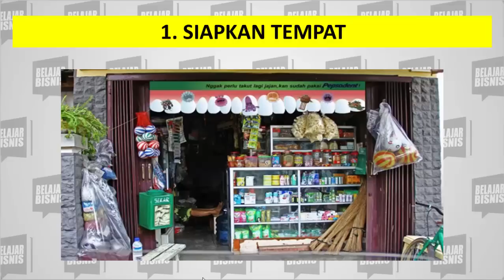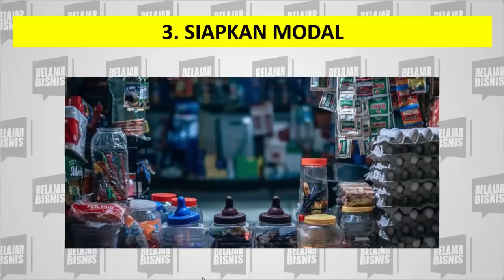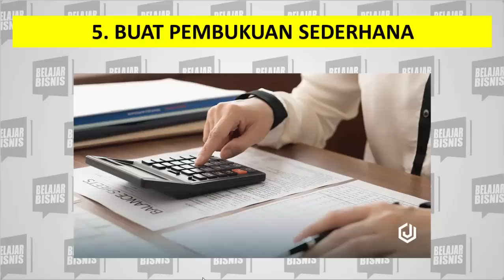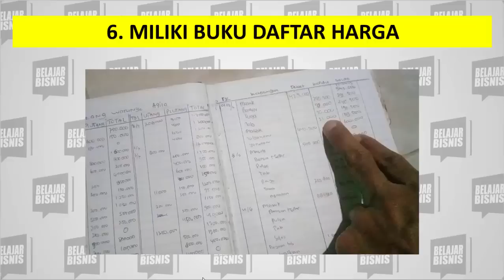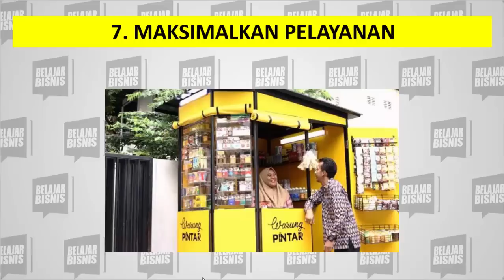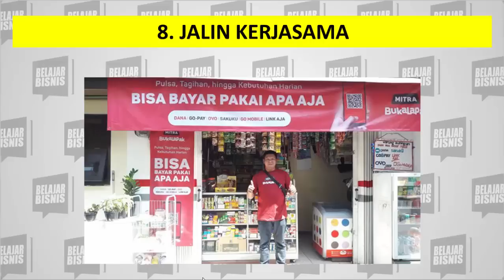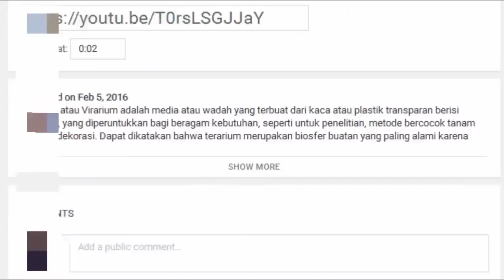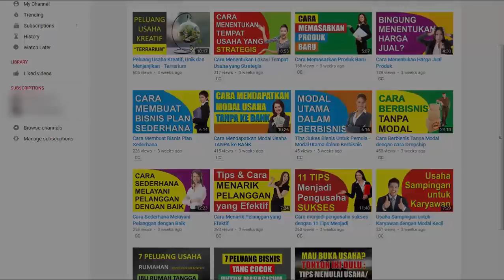Tips Membuka Warung Sembako di Rumah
Video kali ini tentang tips / cara membuka warung sembako modal kecil di rumah bagi pemula.